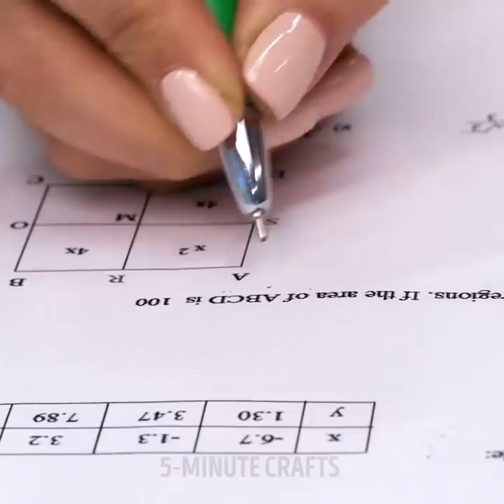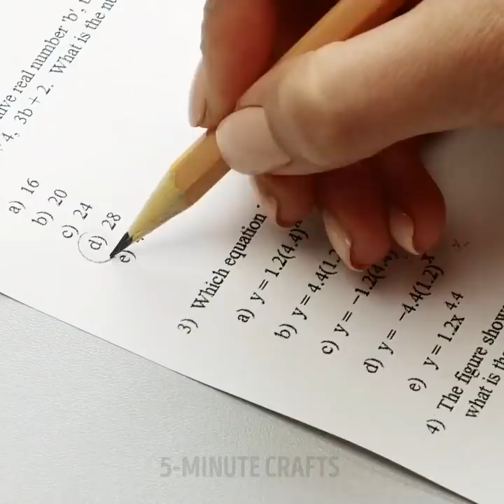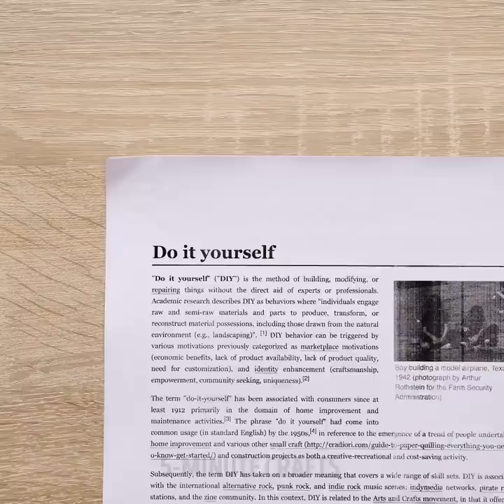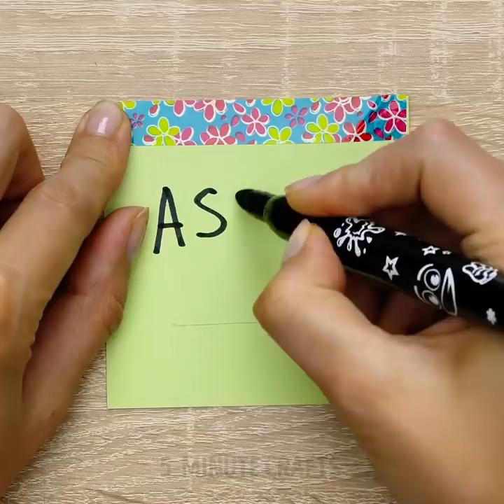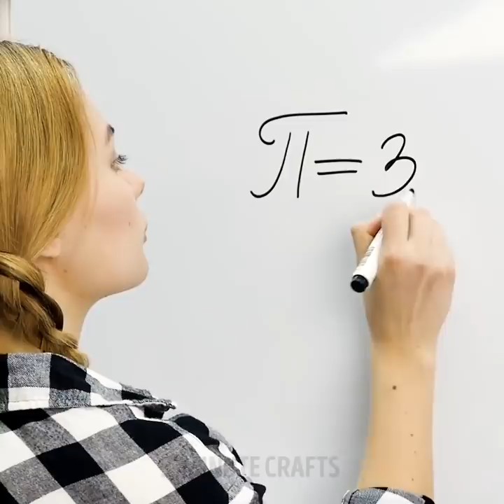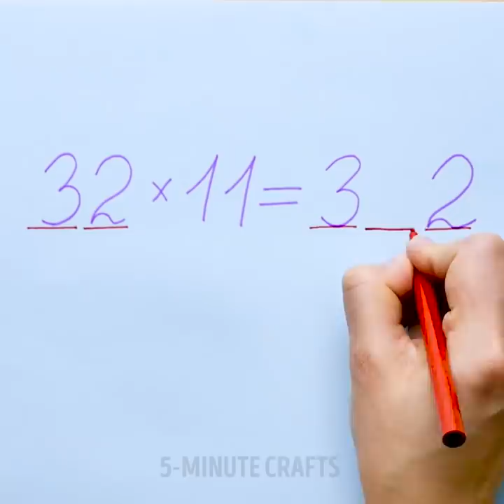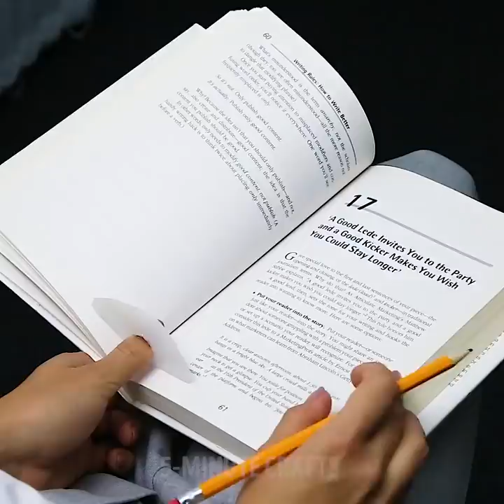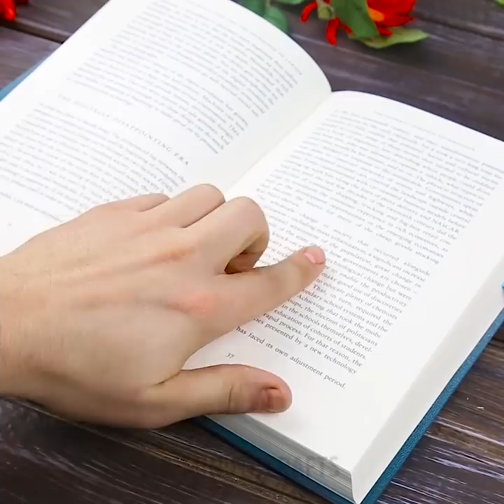15 CHEAP YET COOL DIY CRAFTS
DIY CRAFTS AND HACKS FOR KIDS THAT WON'T COST YOU A LOT

Hello, everyone! Today, we'll teach you how to make some cool crafts and DIYs on a budget. Yes, you can actually have a lot of fun without spending a dime! Have fun with us.

There are many cool hacks for school in this video. Check out our awesome tutorial on making a pencil case out of a plastic bottle. You can make lovely grass pens and decorate your table with them. Another cool school idea is 3D lettering! You can surprise your friends with these hacks and ideas!

If you want to make your home cozier, we have a few cool ideas for you! Nothing can make your home cozier than creative lights and lamps. You can make lovely lamps using pencils and hot glue.

In case your keyboard is too dirty, there's an easy way to clean it. Use a thin strip of paper and may the power of static electricity be with you! You can use paper stickers to make pixel art paintings on walls!

TIMESTAMPS:

00:18 - Stationery hacks
04:04 - Reusable sheet
09:34 - Cool school hack
14:45 - DIY lampshade